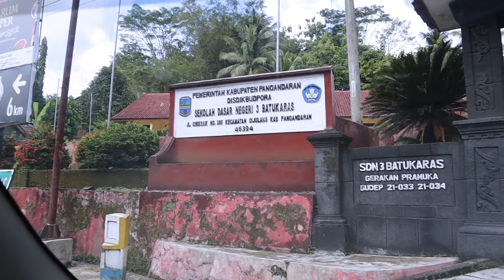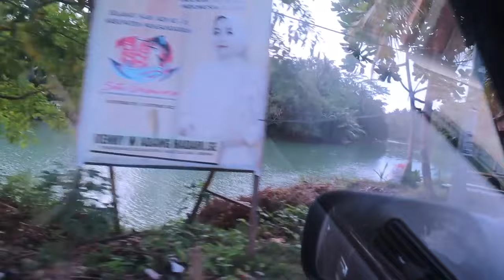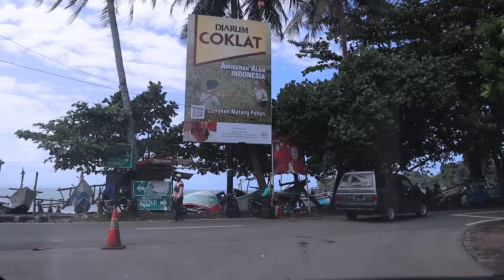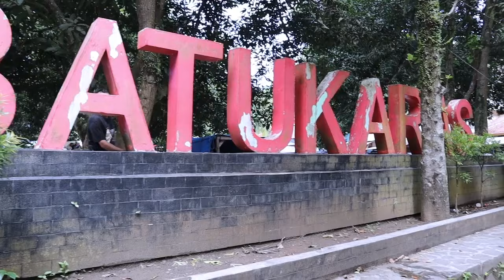Serunya liburan keluarga Indoculinaire Hunter ke pantai BATUKARAS Pangandaran.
Video ini adalah video liburan keluarga Indoculinaire Hunter ke pantai Batukaras Pangandaran. Setelah 4 tahun tidak mudik ke Indonesia karena Covid, akhirnya saya bisa berkumpul dengan keluarga dan sekaligus jalan-jalan ke Pantai Batukaras Pangandaran sambil "Botram" atau piknik membawa bekal makanan. Pantai Batukaras terletak di kecamatan Cijulang Kabupaten Pangandaran. Pantai Batukaras sangat terkenal baik oleh wisatawan domestik atau wisatawan mancanegara. Wisatawan mancanegara senang ke pantai Batukaras karena untuk bermain selancar/surfing. Pantai Batukaras biasanya ramai pengunjung bila musim liburan atau weekend.